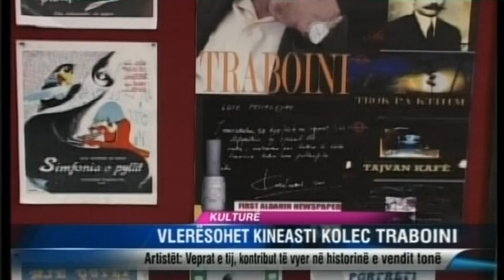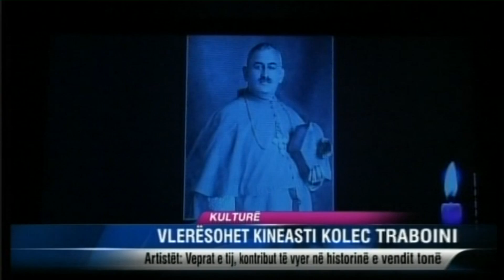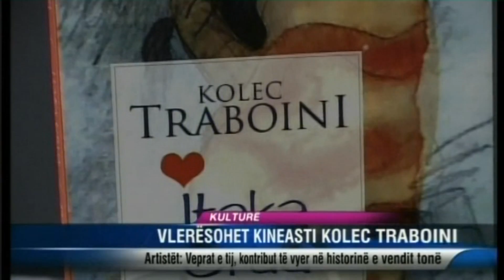🟦 VLERËSOHET KINEASTI K. P. TRABOINI / NTV Televizion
Portret kineasti përgatitur nga kanali televiziv NTV me rastin e retrospektivës së filmave dokumentar të kineastit Kolec Traboini në Arkivin Qendror Shtetror të Filmit Shqiptar [AQSHF].